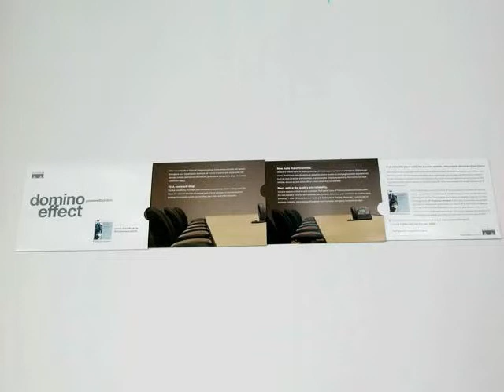Cisco Systems Direct Mail Campaign